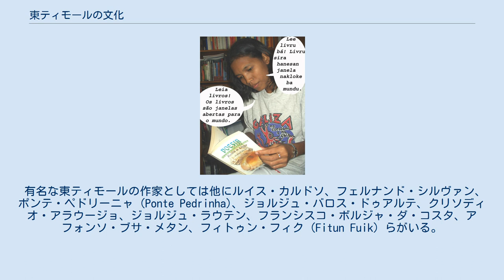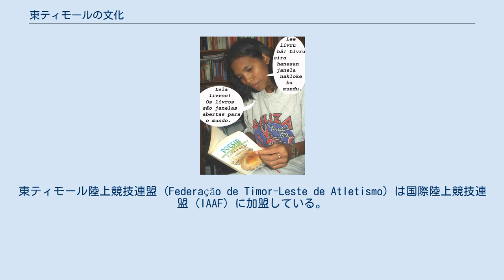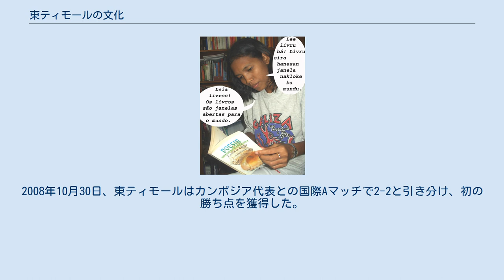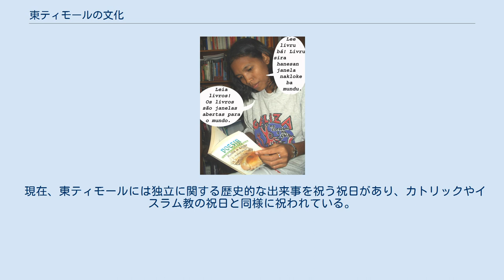東ティモールの文化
東ティモール国内の読書キャンペーンのポスター 東ティモールの文化は、ポルトガル、カトリック教会、インドネシアなどのマレー民族、土着のオーストロネシア語族の文化など様々な文化の影響を受けている。
 最も有名な東ティモールの作家はシャナナ・グスマンである。
彼はティモールのレジスタンス組織東ティモール独立革命戦線のリーダーであり、独立後の現在は東ティモールの首相を務めている。
彼は独立闘争に参加している最中に2冊の本を書いた。
彼は詩や絵画にも長じ、東ティモールの人々の文化、価値、技能について記した作品も作成している。
 有名な東ティモールの作家としては他にルイス・カルドソ、フェルナンド・シルヴァン、ポンテ・ペドリーニャ (Ponte Pedrinha)、ジョルジュ・バロス・ドゥアルテ、クリソディオ・アラウージョ、ジョルジュ・ラウテン、フランシスコ・ボルジャ・ダ・コスタ、アフォンソ・ブサ・メタン、フィトゥン・フィク (Fitun Fuik) らがいる。
 東ティモールではポルトガルの植民地となって以降、名目上はカトリック教国であった。
1975年から1999年までインドネシアの支配下にあった当時、カトリック信仰は東ティモールの文化の中心的な役割を果たしていた。
ポルトガルの支配下に入った当初は東ティモールの多くは精霊信仰を行なっておりカトリックを信仰するものは少なかったが、インドネシア支配下に置かれたことでカトリック信者の数は爆発的に増えた。
これには幾つかの理由がある。
まず第一に、インドネシアはイスラム教を信奉する国であったことである。
インドネシアは5つの公認宗教のみ信仰を許可し、東ティモールの伝統的な信仰を認めなかった。
第二に、インドネシアの統治時代を通じて、バチカンと直結するカトリック教会が東ティモール人が迫害を逃れるための避難所としての役割を果たしていたことが挙げられる。
 ディリ教区の使徒座管理者（事実上の司教）であったモンシニョール・マルティーニョ・ダ・コスタ・ロペスはインドネシア治安部隊によるレイプや拷問、殺人、失踪などを含む人権侵害に抗議し始めた。
彼はジャカルタからの圧力に屈する形で、1983年に辞職し、若い司祭のモンシニョール・カルロス・フィリペ・シメネス・ベロにとって代わった。
インドネシア政府は彼を政府に忠誠を誓う人物であろうと見ていたが、彼は人権侵害に抵抗するだけでなく民族自決の議論も行い、国際連合の事務総長宛に国民投票の実施を求める公開書簡を送付した。
1996年、彼は亡命中であった独立運動指導者のジョゼ・ラモス＝ホルタと共にノーベル平和賞を受賞し、現在は東ティモールの大統領を務めている。
 スハルト政権による非難が行われたにもかかわらず、東ティモール独立運動を行った東ティモール独立革命戦線は共産主義を掲げており、指導者の多くは司祭になるための訓練を積んでいた。
彼らの哲学はおよそマルクス主義よりもラテンアメリカの独立運動で見られたカトリックの解放の神学に近いものであった。
 しかし、現在国内に住む人の大部分 (99.1％) がカトリック教徒であるにもかかわらず、前代首相のマリ・アルカティリがイエメン出身のムスリムであったように、宗教に関しては寛容である。
 東ティモールは国際オリンピック委員会 (IOC) を含む多くの国際的なスポーツ組織に参加している。
IOCは東ティモールオリンピック委員会 (COTL) を正会員と認めている。
シドニーオリンピックにおいて、オリンピック旗の下で「独立オリンピック競技者」として4人から構成される選手団が参加し、これが初のオリンピック出場となった。
東ティモール陸上競技連盟 (Federação de Timor-Leste de Atletismo) は国際陸上競技連盟 (IAAF) に加盟している。
2003年4月、東ティモールバドミントン連盟 (Federação de Badminton de Timor-Leste) は国際バドミントン連盟 (IBF) に加盟した。
東ティモール自転車競技連盟は国際自転車競技連合に加盟している。
東ティモールスポーツ連盟 (Confederação do Desporto de Timor Leste) は国際ウエイトリフティング連盟に加盟している。
東ティモールは国際卓球連盟 (ITTF) の正会員でもある。
2005年9月、サッカー東ティモール代表は国際サッカー連盟 (FIFA) に加盟した。
 東ティモールは複数のスポーツイベ...